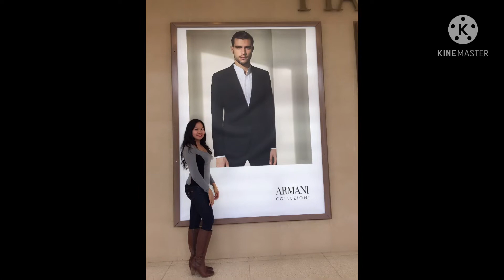ME & MY WRANGLER